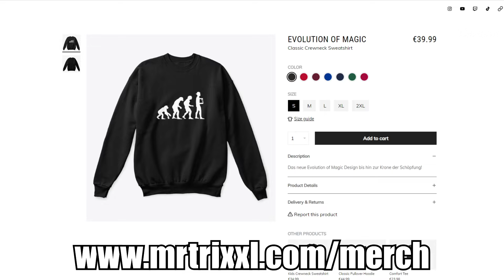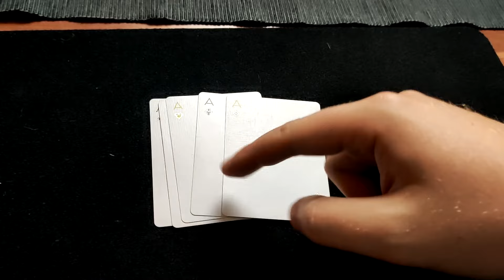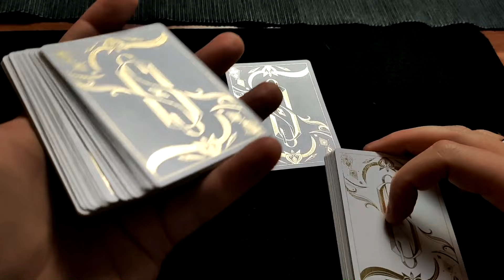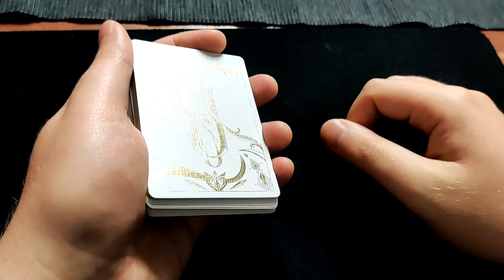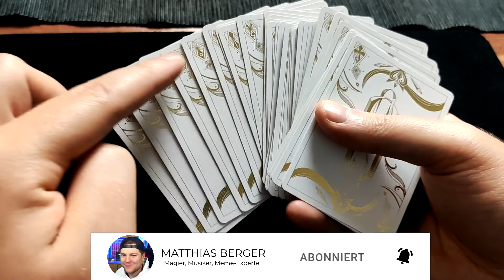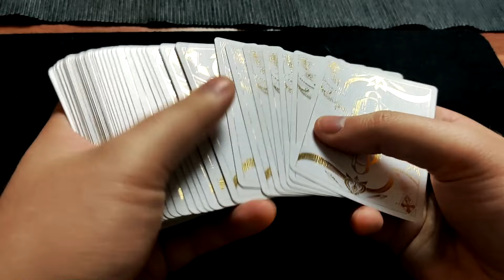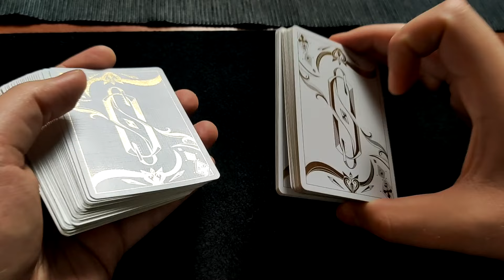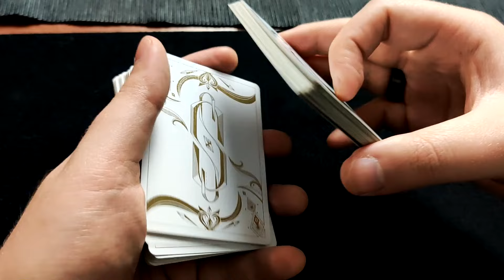DIESER PROFI KARTENTRICK lässt jeden AUSRASTEN! Mit Erklärung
Heute habe ich für euch einen der besten Profi Kartentricks überhaupt! Mein Platz 4 meiner absolute Lieblingstricks, die Überraschung am Ende und das Kicker Ending lassen jeden Zuschauer ausrasten und ihr bekommt tolle Reaktionen! Viel Spaß beim Lernen und Nachmachen :)

Euer